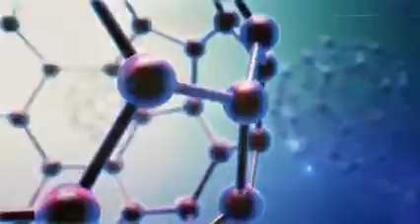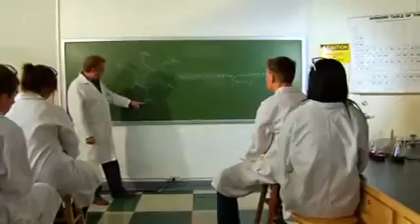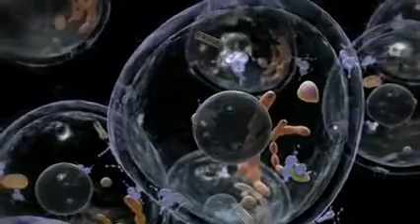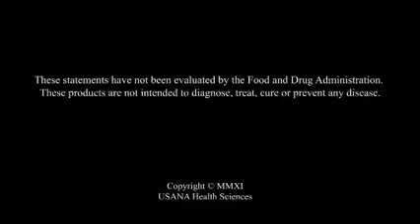The True Standard of Quality Dr Myron Wentz' 2011 USANA Convention Address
Why are the USANA supplements so superior to anything you will find on a shelf?  Let Dr Wentz tell you himself!  I have used USANA for years, and I have had a few years when I didn't have access to USANA - let me tell you , I do NOT like being without my USANA! I can really feel the difference!